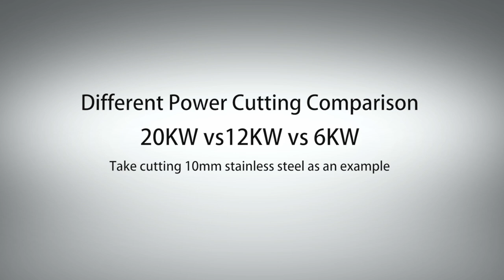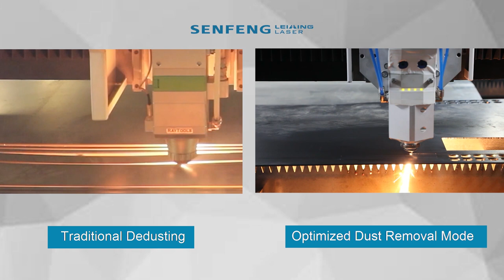SENFENGLASER Ultra High Power Laser Cutting Machine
SF6025H5 ultra high power  fiber laser cutter is a kind of metal cutting laser machine. Equipped with fiber laser device with laser power from 10kw to 36kw, it runs stably when cutting medium and thick steel plate. And the working area up to 12050*2530mm can be chosen.